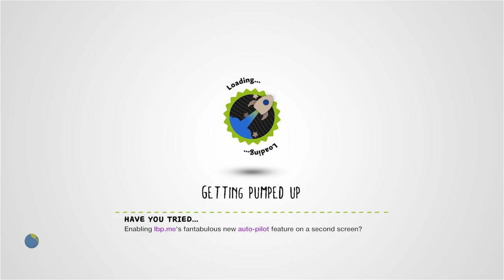A Realm Forgotten by Lockstitch - LittleBigPlanet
Description: Upon inspecting a strange bottle, sackboy is suddenly pulled inside. What adventure awaits him here?
Mm Pick/Team Pick: No

First Published: 21 Jul 2010
Last Updated: 20 Jan 2013

Chapters: N/A
Notes: An ingenious blend of level motifs and design, well worth a play!